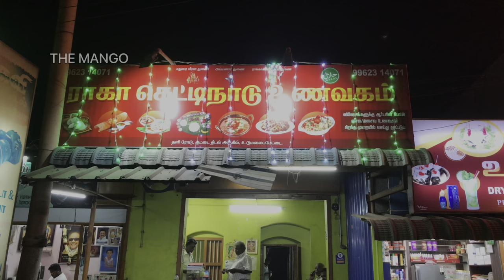Motta Veyil la Motta Maadi la Mottai Thalai oda Epdi Clean Panneerken nu Paarunga ? DIML | THE MANGO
This is a boring video about the Sunday at our native
The ManGo is set to go early in the morning to see mom dad and chitupa chithi
The early morn denotes 2 pm here , They are about to reach there for their breakfast but they couldn’t reach for the lunch itself
Gowri enters the home to see ammatha excited
This is a funday for the Mango
They had Kushka biriyani naatukozhi varamilagai country chicken
Mutton getti kolambu
Jilebi and lot more
After having their lunch they start to bath the puppy
Actually chitupa is bathing the puppy, these two are disturbing him by taking this video
Chitup is fond of the pup very much he loves dogs and cats especially Scrappy
The dog or domestic dog is a domesticated descendant of the wolf which is characterized by an upturning tail. The dog is derived from an ancient, extinct wolf, and the modern wolf is the dog's nearest living relative.
Pollachi is a town and a taluk headquarters in Coimbatore district, Tamil Nadu state, India. Located about 40 km to the south of Coimbatore, it is the second largest town in the district after Coimbatore. Pollachi is a popular Marketplace for jaggery, vegetables and cattle.
Tamil Nadu, a South Indian state, is famed for its Dravidian-style Hindu temples. In Madurai, Meenakshi Amman Temple has high ‘gopuram’ towers ornamented with colourful figures. On Pamban Island, Ramanathaswamy Temple is a pilgrimage site. The town of Kanyakumari, at India’s southernmost tip, is the site of ritual sunrises. Capital Chennai is known for beaches and landmarks including 1644 colonial Fort St. George.
Love is considered to be both positive and negative, with its virtue representing human kindness, compassion, and affection, as "the unselfish loyal and benevolent concern for the good of another" and its vice representing human moral flaw, akin to vanity, selfishness, amour-propre, and egotism, as potentially leading people into a type of mania, obsessiveness or codependency.
The Mango
Love
Life
Live

Lamb, hogget, and mutton, generically sheep meat, are the meat of domestic sheep, Ovis aries. A sheep in its first year is a lamb and its meat is also lamb. The meat from sheep in their second year is hogget. Older sheep meat is mutton.

The chicken is a domesticated subspecies of the red junglefowl, with attributes of wild species such as grey and ceylon junglefowl that are originally from Southeastern Asia. Rooster or cock is a term for an adult male bird, and a younger male may be called a cockerel. A male that has been castrated is a capon.

Khushka, kuska, or Khusqa is a rice dish of primarily South Asian origin made with spices, rice (usually basmati) and ghee. It's a lunch dish, primarily served with Kurma or Korma and is very popular in Southern India.
A mango is an edible stone fruit produced by the tropical tree Mangifera indica which is believed to have originated from the region between northwestern Myanmar, Bangladesh, and northeastern India.

Love encompasses a range of strong and positive emotional and mental states, from the most sublime virtue or good habit, the deepest interpersonal affection, to the simplest pleasure.
Coimbatore is a city in the south Indian state of Tamil Nadu. To the northwest is the centuries-old, Dravidian-style Arulmigu Subramaniyaswami Temple, Marudamalai. The colorful and intricately carved Arulmigu Patteeswarar Swamy Temple lies southeast of here. In the center, the Gass Forest Museum has a huge collection of preserved animals and tree trunks. Southeast, birds and butterflies inhabit Singanallur Lake.

Cleaning is the process of removing unwanted substances, such as dirt, infectious agents, and other impurities, from an object or environment.
Parotta or Porotta is a Subcontinental layered flatbread made from Maida or Atta, alternatively known as flaky ribbon pancake. It is very common in Kerala, Tamil Nadu and widely available in other states like Karnataka, Maharashtra and countries like Malaysia, United Arab Emirates and Sri Lanka.

Udumalai, also known as Udumalaipettai and Udumalpet, is a town in Tiruppur district in the Indian state of Tamil Nadu. Udumalaipettai is located 535 km south west from the state capital, Chennai and 72 km away from Coimbatore, the second largest city in the state. It is famous for spinning mills

mottai maadi cleaning video